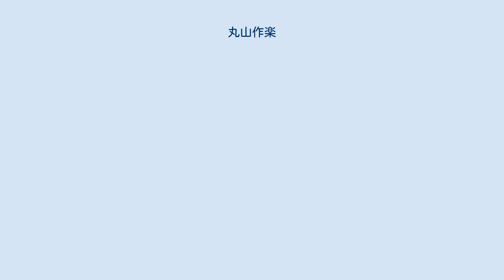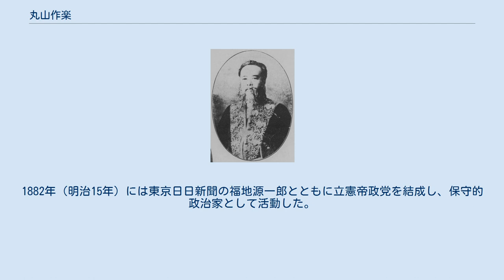丸山作楽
丸山 作楽（まるやま さくら、1840年10月27日（天保11年10月3日） - 1899年（明治32年）8月19日）は、明治時代の外交官・実業家・政治家。
別名：正虎、正路、佐久良。
号：神習処・素行・磐之屋。
 江戸・芝三田において、島原藩士・丸山正直の長男として生まれる。
幕末期には平田派国学を学んで勤王派となり国事に奔走した。
 1869年（明治2年）8月、外務大丞となり樺太に出張して対露交渉にあたった。
翌1870年（明治3年）3月に帰国し、政府にロシア南下への積極対抗策を進言するが容れられなかった。
また佐田白茅が唱えた征韓論に同調し、その実行を促したが、これも用いられなかった。
同年11月、樺太問題の失敗により外務権大丞に転任となる。
 丸山は篠山藩士・畑経世らとともに、外務省によって却下された征韓論を、反乱によって実行に移そうと試みる。
しかし1871年（明治4年）に事は発覚してまず畑が逮捕され、5月10日に丸山も外務省出勤中に拘引された。
5月29日、外務権大丞を免じられた。
なおこの事件は「同権大丞（丸山）は固陋奇弁を有する人物を以て目せられ、今回の陰謀も朝鮮出兵を理由に、諸般及び浪士不平の徒を糾合した感があり、政治上重大化するに至らなかった」という。
終身禁錮の刑に処されたが、1880年（明治13年）1月、恩赦により出獄した。
 出獄後、自由民権運動に対抗して忠愛社を結成し、新聞『明治日報』を発行する。
1882年（明治15年）には東京日日新聞の福地源一郎とともに立憲帝政党を結成し、保守的政治家として活動した。
 1890年（明治23年）6月12日、元老院議官に就任し、同年10月20日、元老院が廃止され非職となる。
同年9月29日、貴族院勅選議員に任じられ、死去するまで在任した。
1899年（明治32年）、心臓弁膜炎のため死去。
 万葉調の歌人としても知られている。